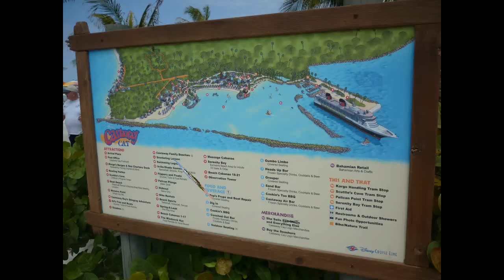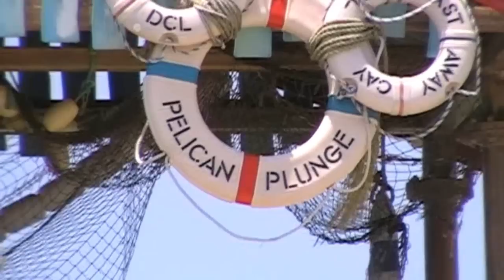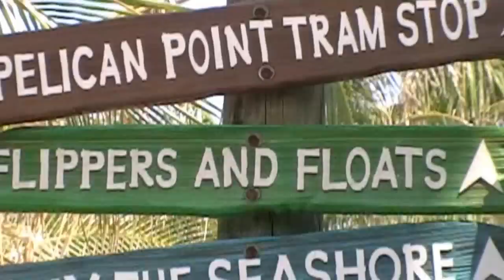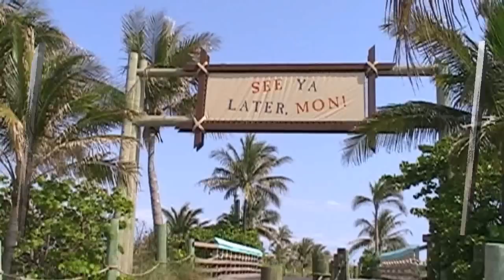Walt Disney World Holiday 2011 Day 16 - Day 7 Disney Magic Cruise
Day 16 of our Disney vacation.
This was a day at Disney very own Caribbean Island Castaway Cay.  It was our last day on the beautiful Disney Magic.  Words cannot describe how truly wonderful our day was, with the calming beaches and then the slides, the wonderful food and everything else that goes on at Castaway Cay.
Then we had our final evening on the ship, with a parade from the chefs and servers, followed by the 'til me meet again show.. This was a brilliant day. Magical...